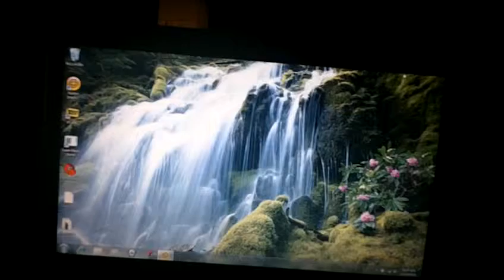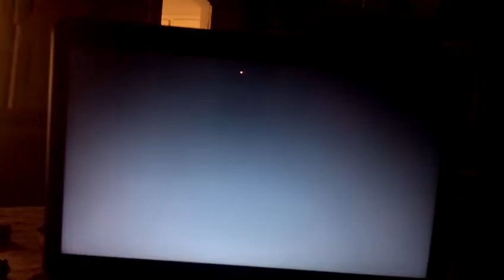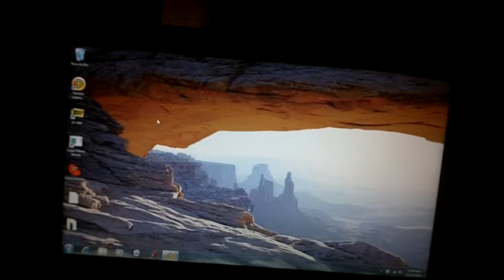Mario Worlds Review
This is kind fuck you